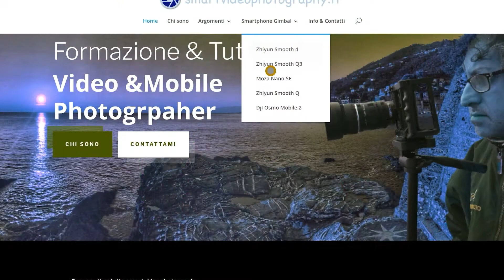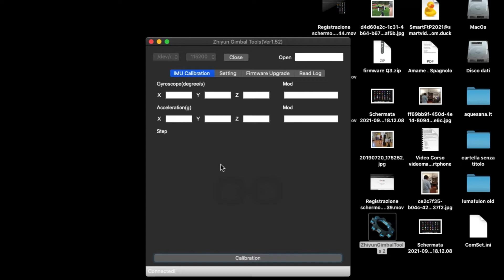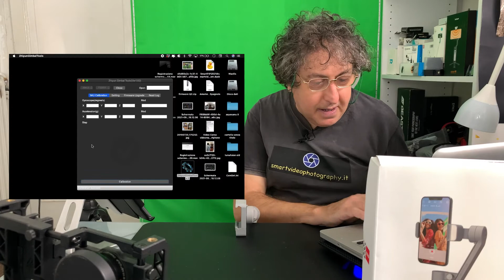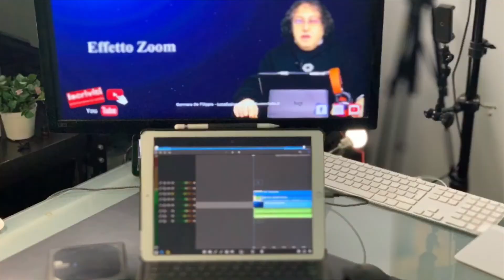Zhiyun Smooth Q3 Calibrazione Manuale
Carissimi dopo tanta attesa ecco il video dove vi mostro come calibrare manualmente lo Smooth Q3-
Qui sotto trovate la pagina di riferimento del gimbal: